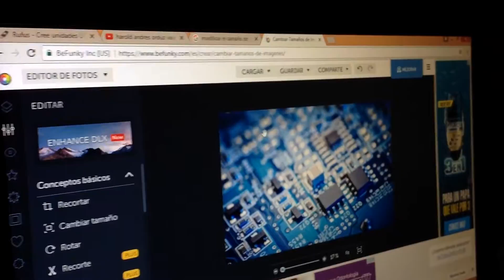Programa para volver más grandes sus imágenes en línea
les dejo el link de la pagina